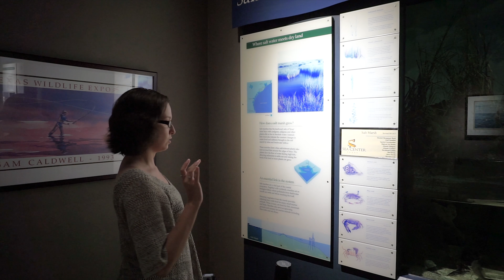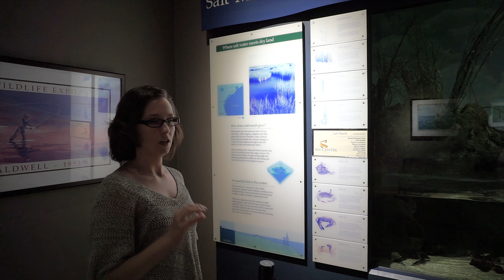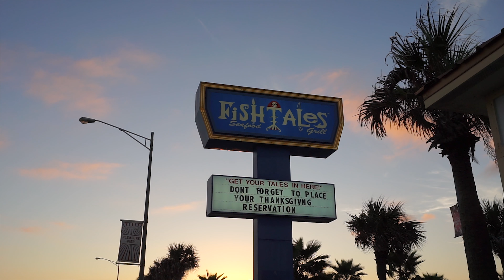Free Beach Camping / Living in an RV - Sea Center Texas & Ferris Wheel Fear - Full Time RV Living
Living on the beach is something we all have dreamed about at one point? We got a taste of this life by dry camping / boondocking for free on the Gulf Shore in our RV for a week so we'll show you exactly what it's like!

Free camping / boondocking on the beach in our RV - awesome right?! Well...maybe...there are a lot of pro's and con's to living on the beach - and boy did we get up close and personal with all of them! We'll let you know exactly what life on the coast is like. While staying here on Surfside Beach, Texas we also got to check out the Sea Center and hit up an amusement park on the boardwalk.

Gear used to shoot this video:
DJI Phantom 4 Pro
Sony a6000
Sony Action Cam
Sony Gun/Zoom Microphone
Gutman Microphone Windscreen
Sony Lightweight Tripod
JOBY GorillaPod
Digipower Quikpod Monopod
Suction Cup Mount for Sony Action Cam